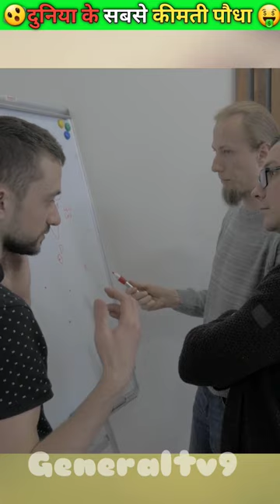🤢दुनिया का सबसे कीमती पौधें 🤑Facts| Intresting Facts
Your Queries...
tree facts
tree facts in hindi
tree facts in telugu
tree facts for kindergarten
tree facts for preschoolers
tree frog facts
banyan tree facts
sequoia tree facts
palm tree facts
oak tree facts
chandan ki kheti
chandan ki lakdi
chandan ki lakdi ka powder kaise
banaye
chandan ki mala pahnane ke fayde
chandan ki kheti kaise kare in hindi
chandan ki kheti ke liye permission
chandan ki comedy
chandan ki kheti kaise karen
chandan ki film
chandan ki lakdi se kya hota hai
wooden factory
wooden factory in india
wooden factory saat kurulumu
wooden factory minecraft
wooden furniture factory
wooden toy factory
wooden door factory
Wooden street factory
wooden pallet factory
wooden door factory in india
interesting facts
interesting videos
interesting facts in telugu
interesting movies
interesting facts in tamil
interesting stories
interesting movies in telugu
interesting games
interesting shots
interesting facts in kannada
its facts
its facts in hindi
its facts background music
its facts shorts
its facts it's facts is it not facts
its facts horror
its facts meme
its facts channel
its facts karan aujla
its facts show
facts kaise banaye
facts channel kaise banaye
facts shorts kaise banaye
facts video kaise banaye mobile se
facts thumbnail kaise banaye
facts logo kaise banaye
facts video kaise banaye shorts
facts reels kaise banaye
facts channel kaise banaye 2023
facts image kaise banaye

mahendra From Up...